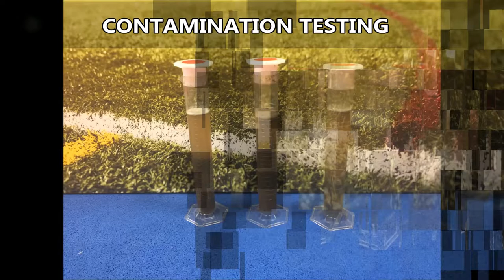Dirty All Weather Pitch Testing and Maintenance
Dirty All Weather Pitch Testing and Maintenance can be seen in this video. This surface had to have a test carried out to see if the sand infill was contaminated. When dirt is not removed off a pitch, it can block the drainage system and this cause pitch problems, such as flooding. The link above, will explain in more detail about flooding on synthetic surfaces.

The contamination that blocks surface infill is normally moss and algae. If the ground is blocked, it needs to be removed as soon as it can be, to prevent further problems

Testing a dirty all weather pitch is important and we think it should be part of the maintenance plan anyway. We are able to apply for planning for these types of sports surfaces, as we offer a sports and leisure funding grant, to find out more, just click on this

If you want to look at all weather pitches which have had upgrades, this is the link for you it will show you synthetic turf surfacing, renovated pitches, uplifting surfaces and multi-purpose needlepunch surfaces.